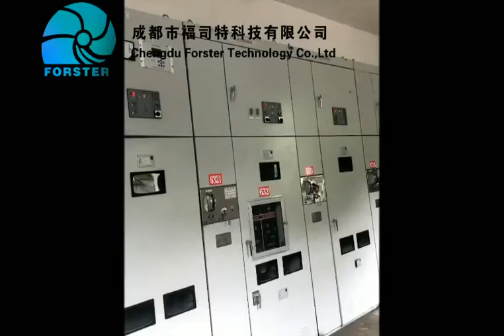Hydro Power Plant for 1MW 2MW Pelton Hydro Turbine Generator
from Chengdu Forster Technology Co.Ltd